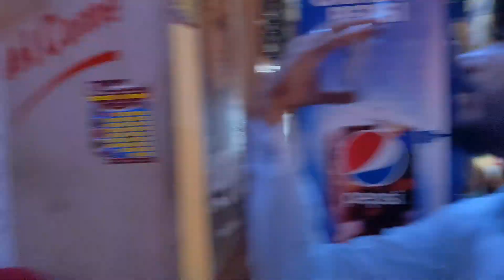پشاور میں ہم نے جو جو کھایا پیا